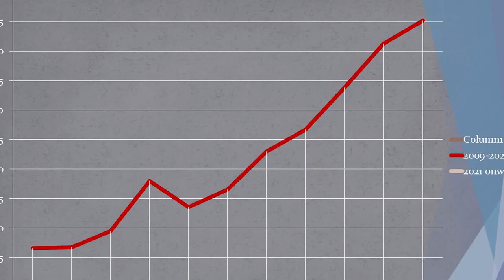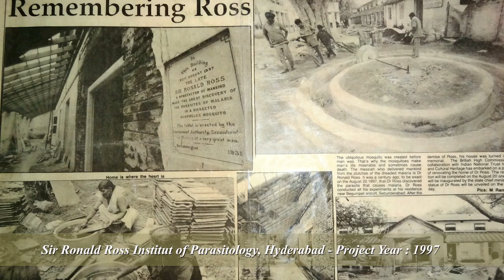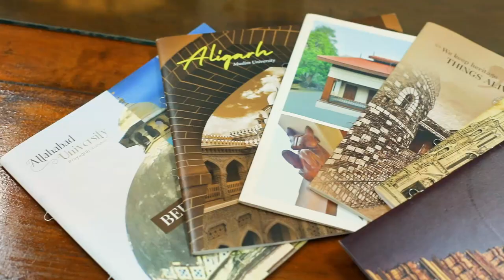Silver Jubilee - Documentary Restoration All Project by Savani Heritage, Mumbai. (India)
Savani Heritage Conservation Pvt. Ltd., Mumbai : Silver Jubilee Documentary

The Savani Heritage Conservation Pvt. Ltd. has come a long way and is celebrating its silver jubilee. Our focus remains on conserving and restoring purely heritage structures. We hold a sustainable approach when it comes to implementing traditional methods and materials. We believe in minimum intervention and abide by the international charters of conservation and restoration. We take pride in introducing our self to have done enormous research and development in this field. Each typology we take up is different and we believe in individually treating each with care and amalgamating new and traditional means. Thus, we make sure to create an awareness amongst the masses and to retain the identity of the structure.